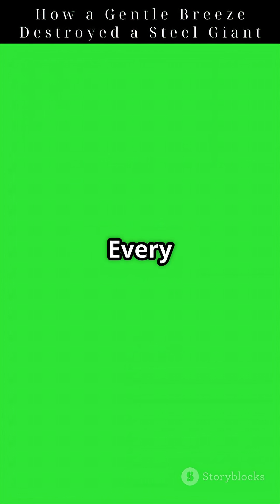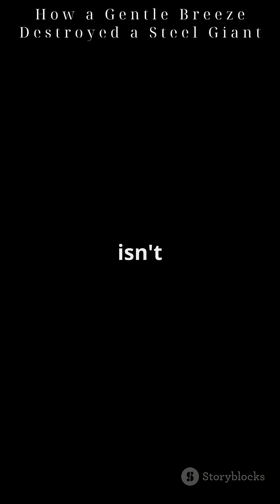How a Gentle Breeze Destroyed a Steel Giant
Ever wondered how a gentle breeze could bring down a massive steel bridge? Discover the captivating story of the Tacoma Narrows Bridge, an engineering marvel that met its fate due to resonance. In this engaging short video, we unravel the science behind vibrations and their potential destructive power. From stunning footage of the bridge's collapse to slow-motion resonance simulations, this video offers a clear and educational look into the physics of structural failure.

Join us as we explore why even the slightest vibrations can lead to catastrophic consequences.